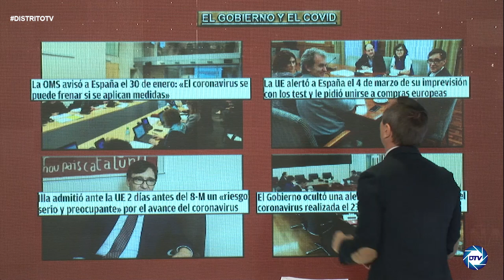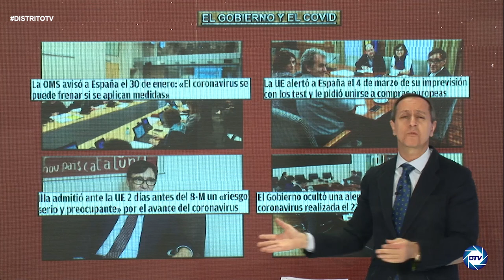Carlos Cuesta:las 4 razones por las que Sánchez terminará en el banquillo por la negligencia del 8-M